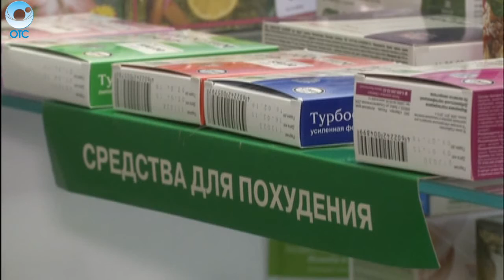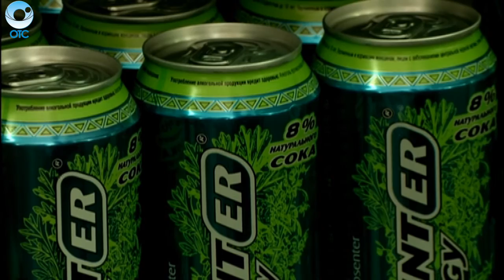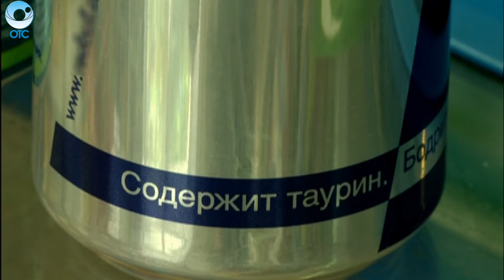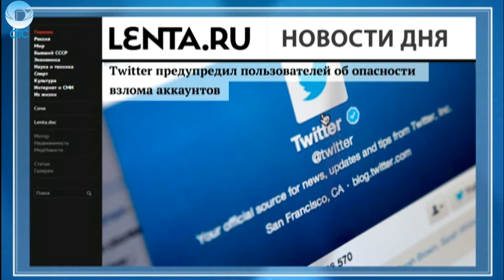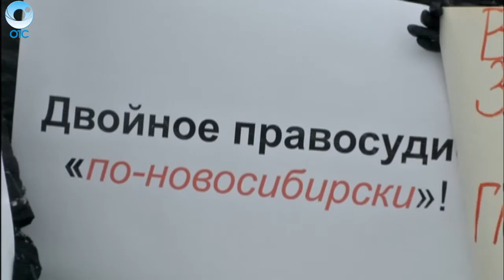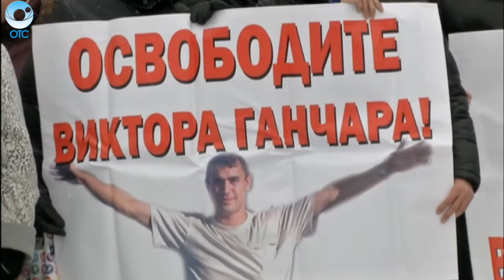НОВОСТИ ДНЯ: 14 декабря 2015